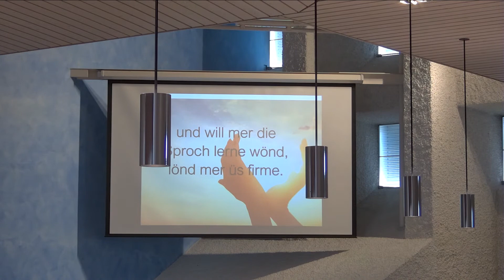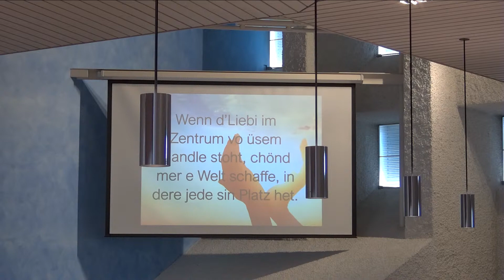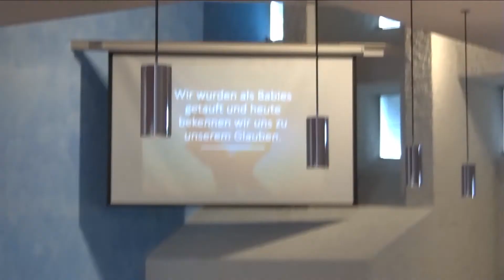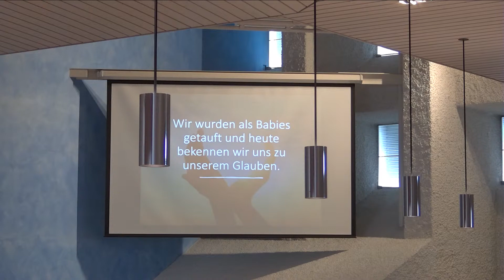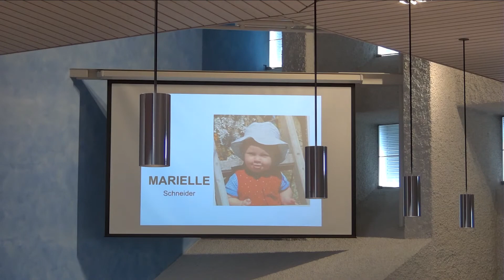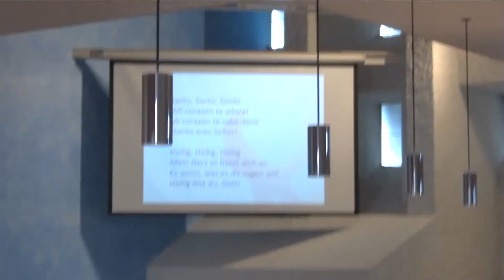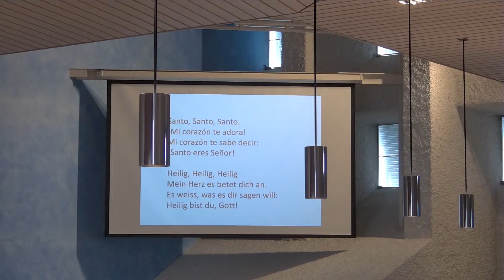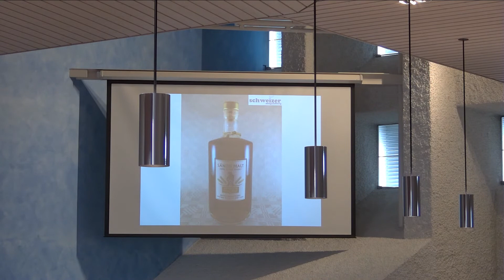Firmgottesdienst mit Bischof Markus Büchel am Sonntag, 18. Juni 2023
Firmgottesdienst mit Bischof Markus Büchel am Sonntag, 18. Juni 2023 um 10.00 Uhr in Teufen